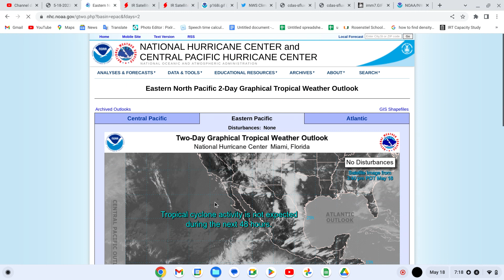The Hurricane Hub - 5/18/2023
The hurricane hub discussion for may 18th, 2023